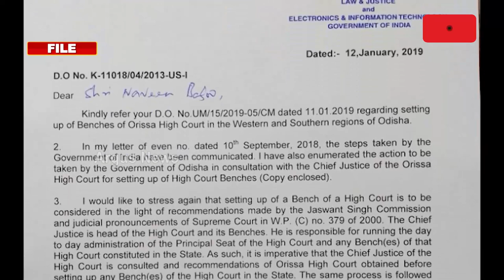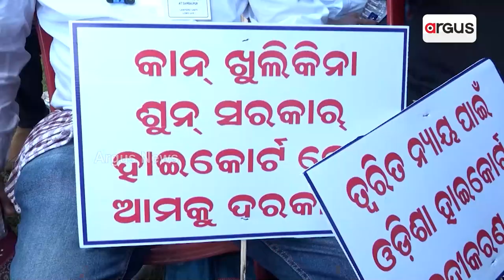Supreme Court Directs Suspension Of Licenses Of Agitating Lawyers In Odisha